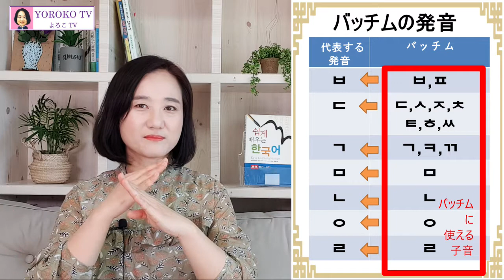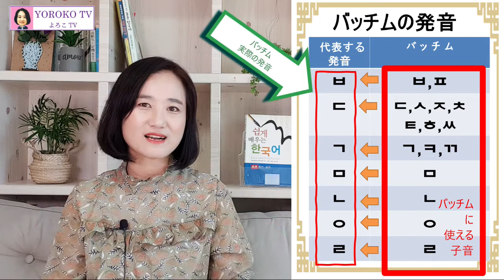【韓国語入門#10】10分で韓国語のバッチムが完全マスターできる動画。ネイティブからの徹底的な説明付き、分かりやすい動画です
韓国語が全く分からない方、もしくは韓国語を少し習ってますが’、発音に自信がない方のために作った映像です。☺👍

🟩 今日のお話
　バッチムの成り立ち、バッチムの発音の仕方について徹底的に説明しています
ネイティブのはっきりとした発音を聞きながら正確に練習するのをお勧めします。

🔶初級者向けの発音編の構成🔶
1．ハングルって何？
2．母音
3．子音
4．バッチム　✔
5．注意すべき発音ルール
初級者向けの発音編は上記のように構成されています。

→　これから継続してアップロードいたしますので楽しみにしてください。❤😊

🔶✏　【発音編】ご覧になってない方はぜひこちらもみてきてください。

3.  韓国語の母音（単母音1/2)

4. 韓国語の母音（単母音２/2)

5. 韓国語の母音（二重母音1/2 )

6．韓国語の母音（二重母音2/2)

7. 韓国語の子音（1/3)

8．韓国語の子音(2/3)

9．韓国語の子音の激音、濃音（硬音）

🔶韓国語を学ぶ方に必要なハングルの資料🔶
資料が必要な方は下のURLからダウンロードできますのでご参考ください。

1．単母音練習帳（아 어 오 우  으 이 에 애 외 위)

4. 二重母音練習帳

5. 二重母音発音と書き順